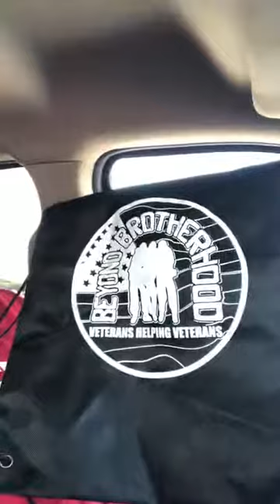Ruck 22 Information and Details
Brandon Meador explains some of the details about the upcoming Ruck 22 event on Saturday, September 28 at 7:00am at Cross Bar Ranch in Davis.